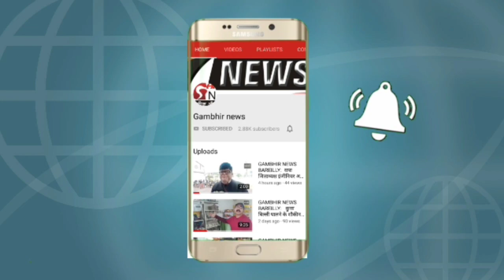GAMBHIR NEWS BAREILLY : CORONA : डॉ. सुदीप सरन की जुबानी समझिए इस नई दवा की कहानी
बरेली के वरिष्ठ फिजीशियन डॉ सुदीप सरन बताते हैं कि इन दिनों सोशल मीडिया पर कोरोनावायरस के इलाज के तमाम तरीके से दावे किए जा रहे हैं हाल ही में एक खास दवा का ऐसा प्रचार हुआ कि रातों-रात बाजार से गायब हो गई । यह बात ठीक है कि यह दवा कोरोना वायरस या कोरोना संक्रमित रोगियों के इलाज में लगे कर्मचारियों के प्रति रक्षा के तौर पर कुछ उपयोगी हो सकती है मगर इसके साइड इफेक्ट भी हैं। जानिए क्या बोले हैं डॉ सुदीप सरन।